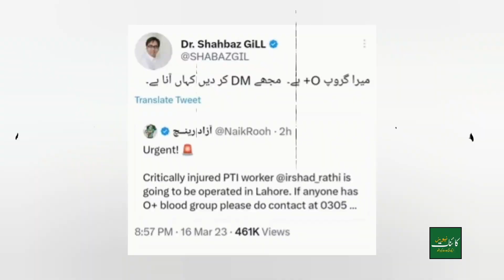How does Imran Khan PTI take care of his workers in Zaman Park?